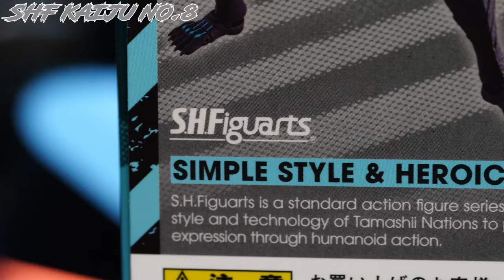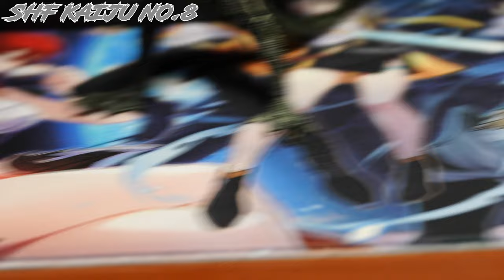SH Figuarts Kaiju No.8 Review(From the Anime Series "Kaiju NO.8")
Here's my latest review of the trending kaiju related show, the SH Figuarts Kaiju NO.8 REVIEW! What a time to return to the world of Kaijus(especially in anime format)?!

TIMESTAMPS
0:00 - What Is A Dream?
1:12 - Head Sculpt
2:30 - Face Variants
4:01 - Neck
4:28 - Torso
5:08 - HIPS!
5:32 - Legs
5:57 - Feet
6:07 - Accessories
7:17 - Size
8:04 - Articulation
9:08 - Final Thoughts

Shot, edited, and written by MechaKaiju95

Gear:
Camera : Sony A7C2
Camera Lens : Sony SEL1635GM2, SEL70200G2
Audio : Rode NTG5, Scarlett 2I2